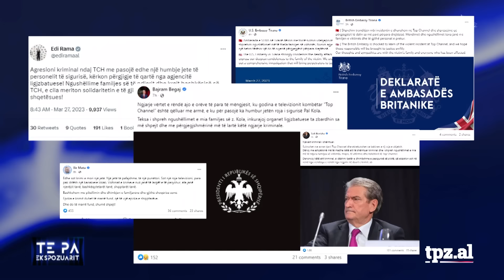Familja Hoxha në shënjestër? Kujt i çuan mesazh plumbat mbi Top Channel? - Të Paekspozuarit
Të ftuar: Artan Hoxha, Lorenc Vangjeli, Enton Abilekaj dhe Neritan Sejamini. “Të Paekspozuarit”, një emision nga Ylli Rakipi në MCN TV.